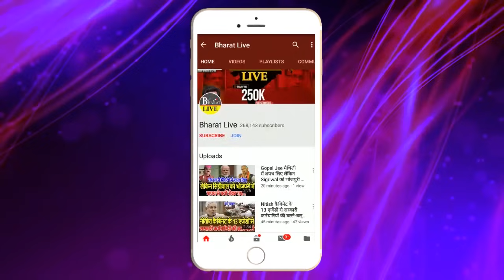मुद्दा गरम है !नीतीश, नायडू और ममता के पाले में गेंद एक देश एक चुनाव पर असली गेम शुरू खतरे में मोदी